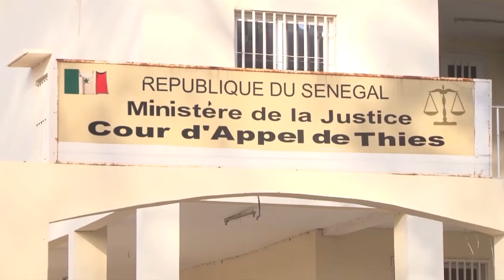Verdict sur l'affaire 𝐓𝐨𝐮𝐛𝐚 𝐏𝐫𝐨𝐭𝐞́𝐢𝐧𝐞 𝐌𝐚𝐫𝐢𝐧𝐞: Le collectif Taxawu Kayar débouté par la Justice.